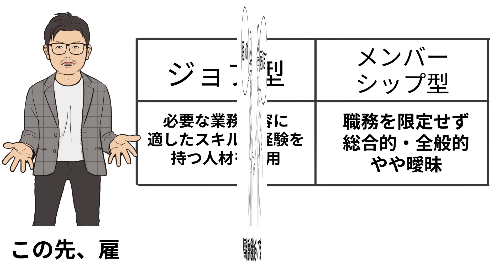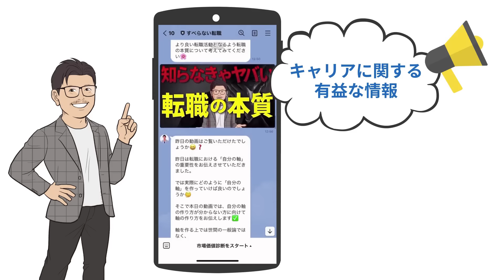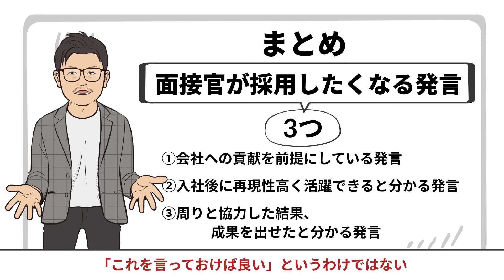面接官が思わず採用する魔法のフレーズ 【転職】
2012年転職エージェントとしてアクシス株式会社を設立。

・書籍
キャリアロジック

カテゴリハウツーとスタイル